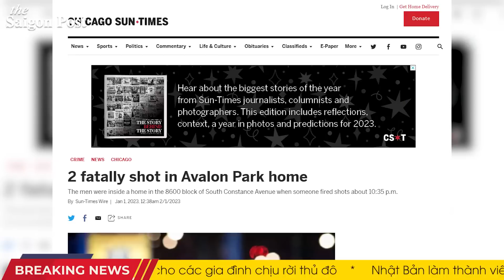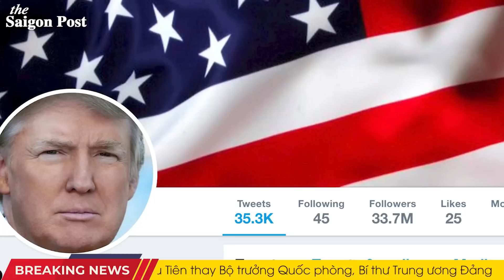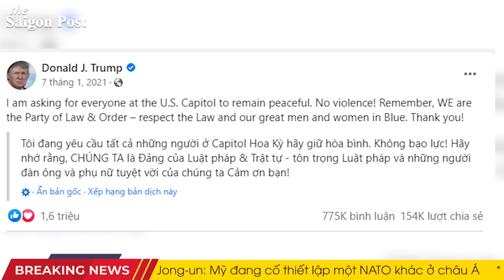TRUMP TRỞ LẠI - Pelosi, đảng lừa và McConnell KHÔNG NGÓC NỔI ĐẦU. Làn sóng tội phạm nhấn chìm ĐDC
00:00 HEADLINE
01:32 Cựu TT Trump rung chuông năm mới chỉ trích Pelosi, đảng Dân chủ và McConnell
03:21 Tội Phạm hoành hành ở các tiểu bang dân chủ
05:42 Biden đã dành gần 40% thời gian của năm 2022 ở Delaware, Trại David hoặc đi nghỉ
06:57 Hàng chục tiểu bang xem luật phá thai mới, lương tối thiểu có hiệu lực năm 2023
08:38 Donald Trump có thể trở lại Facebook vào cuối tháng 1
10:43 Lực lượng Vệ binh Quốc gia Texas thêm 2 dặm hàng rào biên giới dự đoán làn sóng di cư

TUYÊN BỐ MIỄN TRỪ CÁC TRÁCH NHIỆM PHÁP LÝ:
THEO DÕI CHÚNG TÔI TRÊN